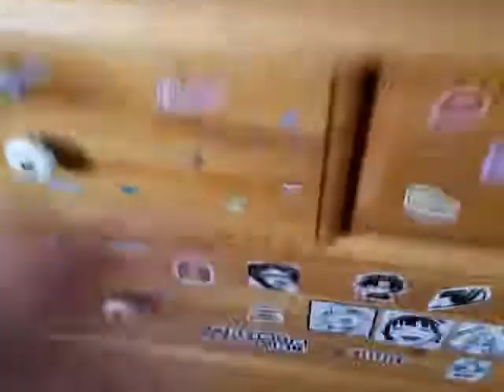Try Not To Laugh